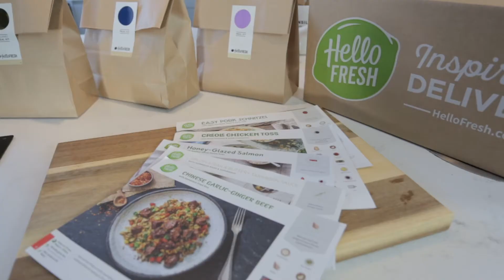Melissa Wu | Diving - Nutrition & HelloFresh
Diver Mel Wu talks about her diet and how she uses HelloFresh to make it easy to juggle her athlete commitments